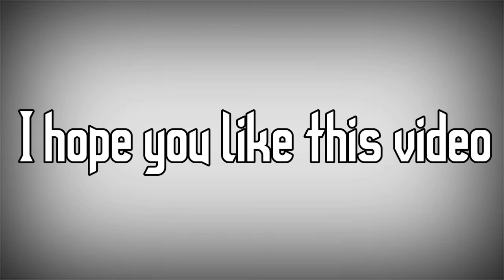Gaming Outro | Top 10 Gaming Outro Template ~ Copyright Free - LUCIFER YTG #39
Gaming Outro | Top 10 Gaming Outro Template ~ Copyright Free - LUCIFER YTG

📌 I request you to watch my videos on 480p or 720p

Hello what's up everybody.
Its me LUCIFER
 If I had made any mistake in this video then

📲 PLAYED ON :- Realme 6 (8/128)

📲 Earphones :- realme buds 2

About myself
My Real Name is Aryan
I live in a village of Uttar Pradesh
:- A Middle class boy is Struggling for his Achievement
📌 SUPPORT

✅ Support Me as Much as You can

1. GOOGLE PAY ]
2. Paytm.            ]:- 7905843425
3. Phonepe.        ]

📍My Best Video links :- Forgot

🔰 PUBG Mobile Character ID
1. Global
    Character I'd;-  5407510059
    IGN;-  Wraith乛Lord๛
2. Korean
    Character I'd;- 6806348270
    IGN;- TKK乛MAXENCE

1. how to create Outro on Android,
2. how to edit gaming outro
3. how to create outro in Kinemaster
4. how to edit videos in Kinemaster
5. top 10 Outro Template
6. Top 5 Gaming Outro Template
7. Copyright free outros
8. How to Download Outro
9. How to Download Gaming Outro